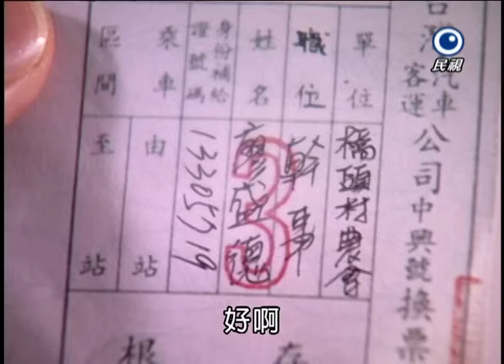藍色水玲瓏 EP046｜人頭不見了